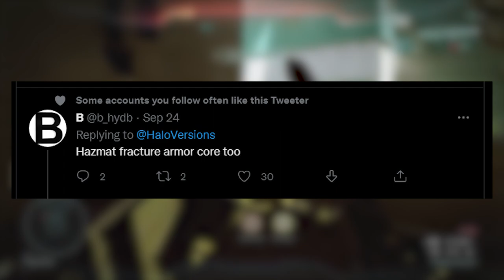New Halo Infinite Game Modes Possibly Being Added Soon?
What's up guys! Today I wanted to talk about quite a few unreleased halo infinite game modes that have been leaked. Most of these modes don't seem to have an exact release date. These modes consist of: Infection, super fiesta, btb br, br and ar slayer, btb ninja, and a few more. As well as a future fracture armor core.